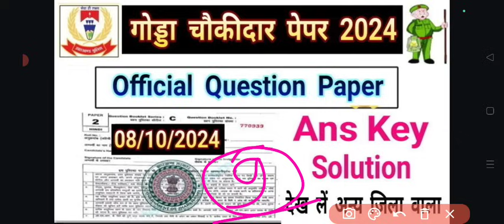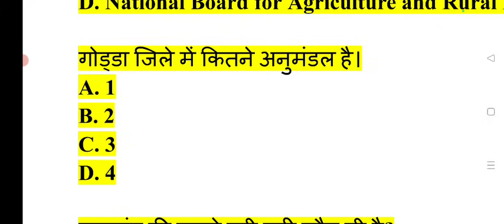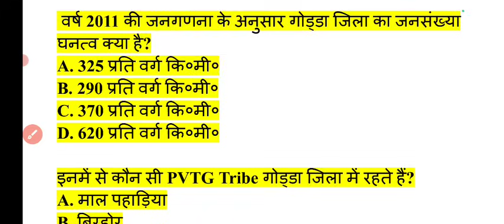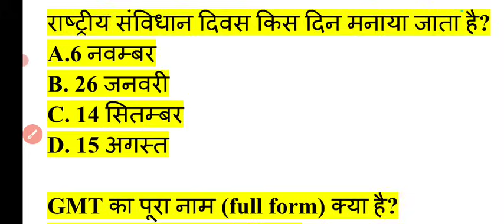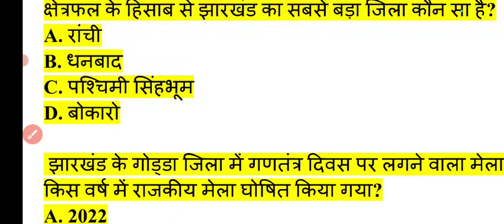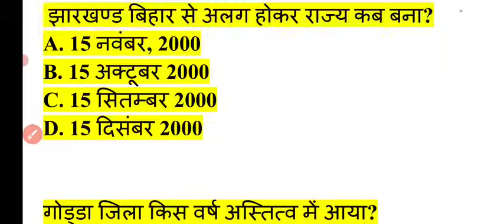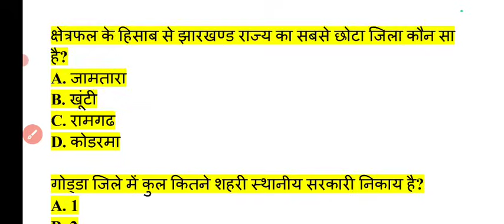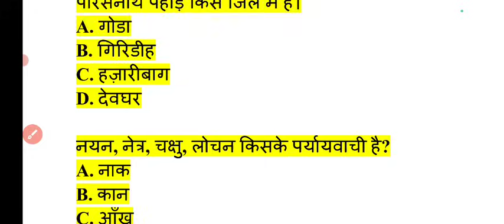Godda Chowkidar Offcial Question Paper Ans key 2024 ! गोड्डा चौकीदार पेपर 2024 ! ऐसे ही प्रश्न आएंगे